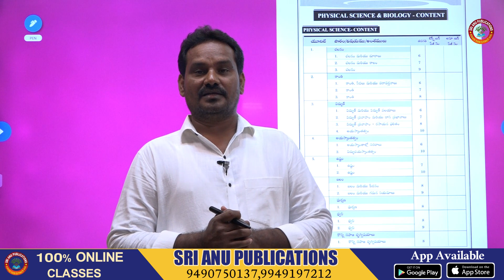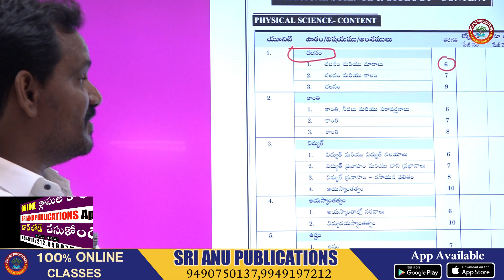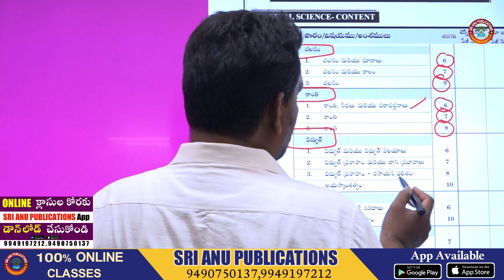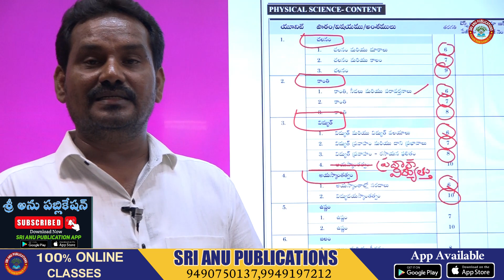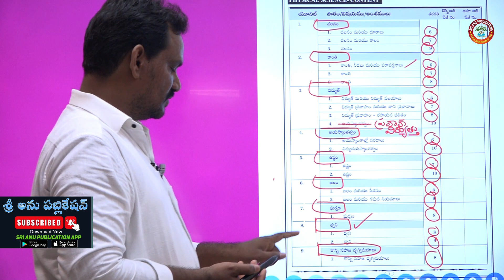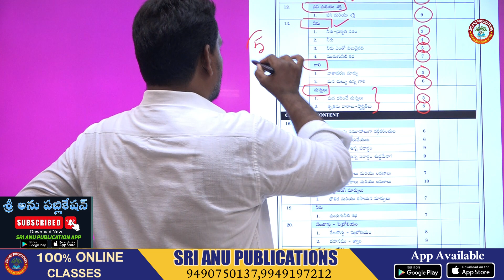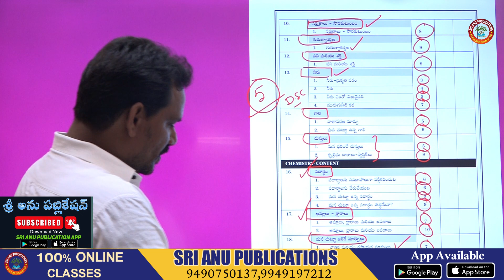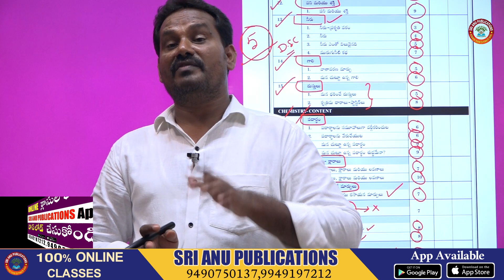AP DSC physical science classes new textbooks in telugu ||SYLLABUS ANALYSIS